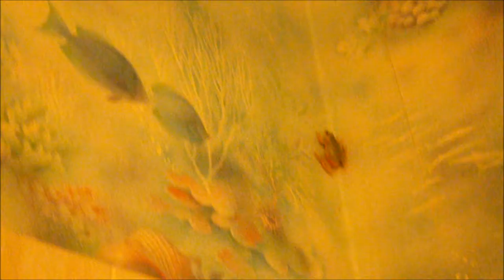rainette 2010.wmv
Une petite rainette nous rend visite chaque soir, pendant l'été 2010. Elle vient prendre le frais dans la salle de bains, profitant de la fenêtre ouverte la nuit.